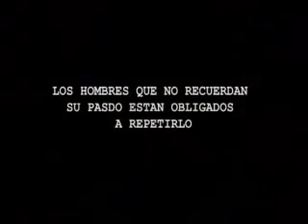El Chaval ◘ Donde Estan Esos Amigos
Disfruta de lo mejor de la Bachata. ♥